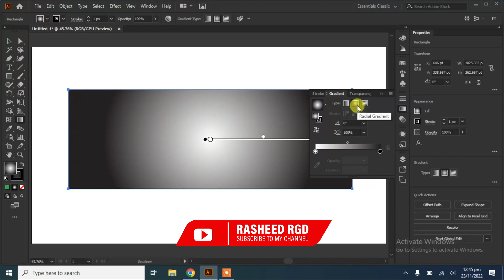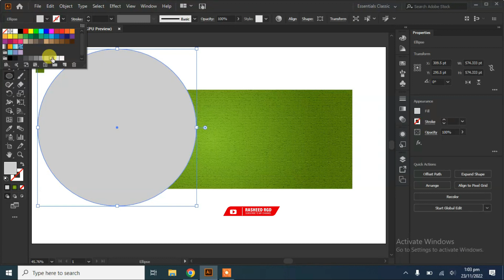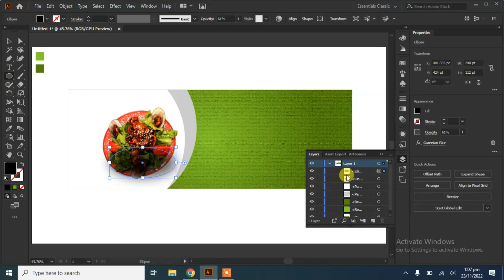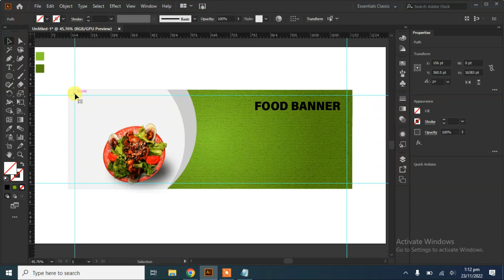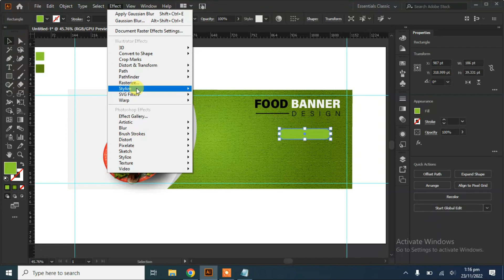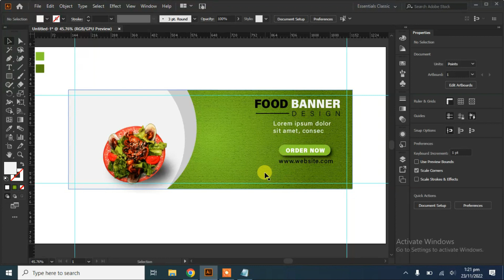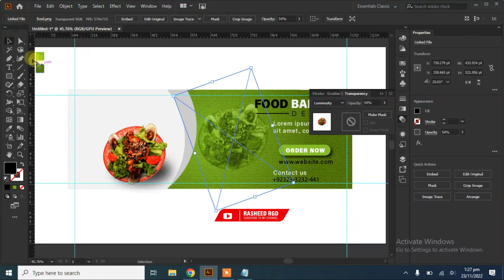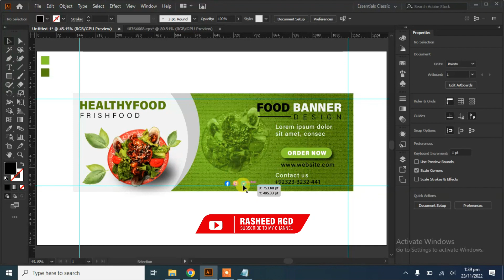Professional Website Banner Design in illustrator tutorial||Rasheed RGD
Hello weaver
Related-Video
1. Design Fast Food Poster in Photoshop
2. Healthy Food Instagram Post Design For beginners
3. Make TRENDY Social Media Post Design in Illustrator
4. Design Poster in Illustrator-Rasheed RGD
5. How To Design The Perfect Instagram Pizza Post With These Tips